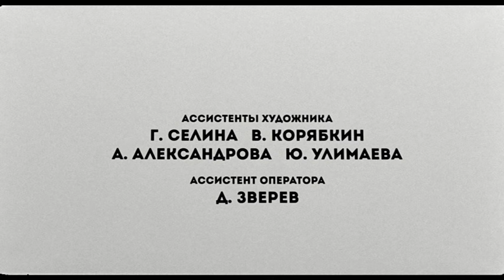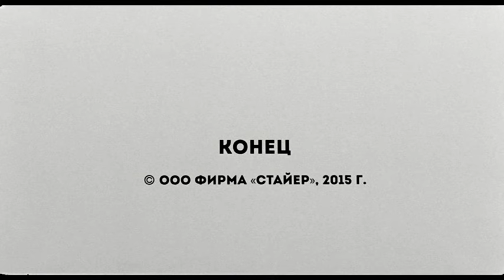Слушая Бетховена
Философская притча о величии свободы.
Каменные джунгли мрачного города не оставляют ни одного ростка зелени. Но жажда жизни сильнее любых оков.